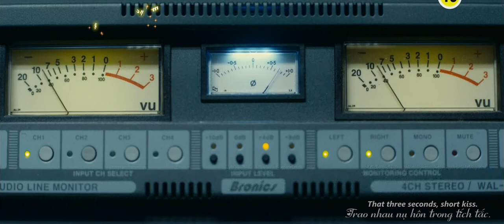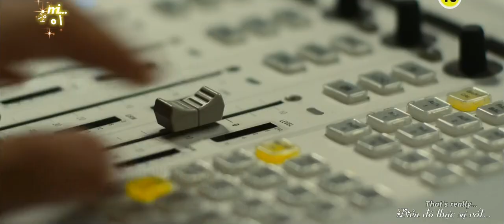[Full HD] Show me your heart - Kim Ah Joong (My PS Partner OST) [Engsub/Vietsub/Romanize/Hangul]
Made by Vietnamese Kim Ah Joong Fan Club